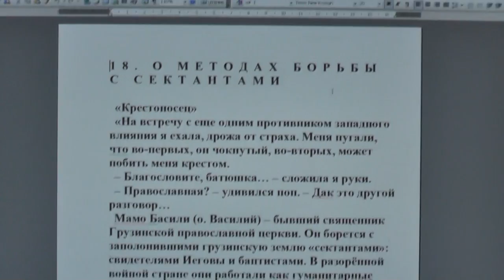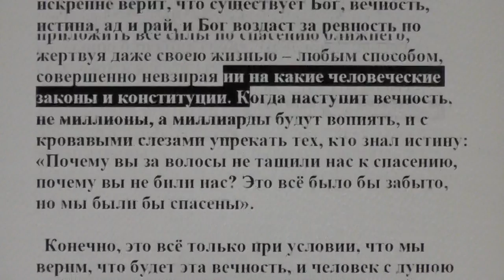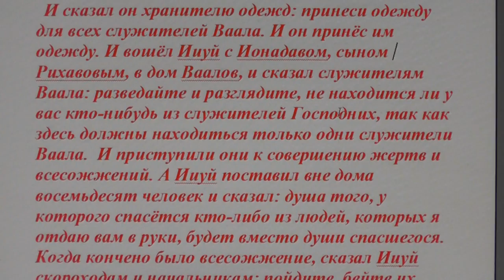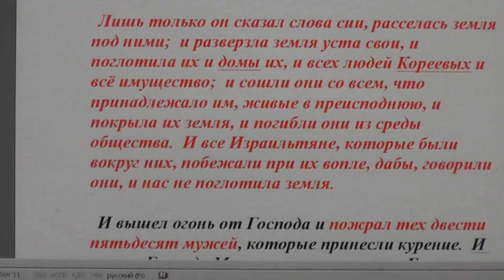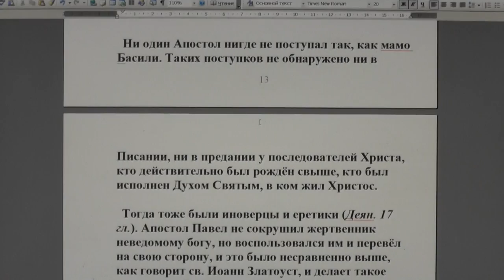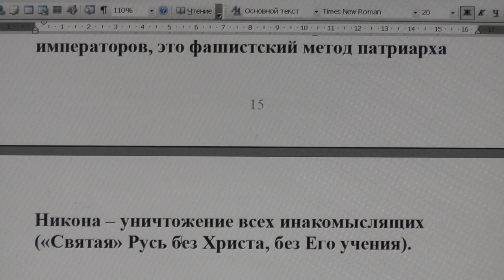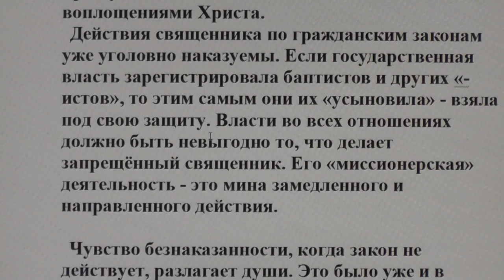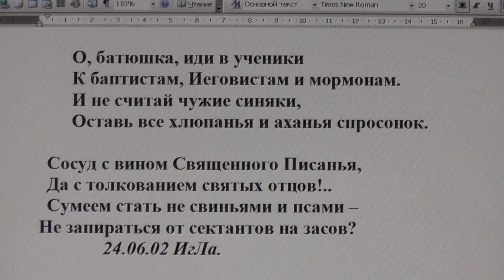Методы борьбы с ересью. Мамо Василий, Грузия И в Новом Завете как